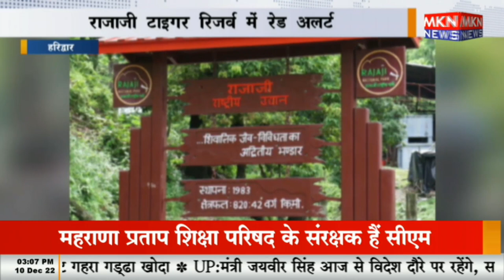हरिद्वार - राजाजी टाइगर रिजर्व में रेड अलर्ट, कर्मचारियों की छुट्टियां रद्द